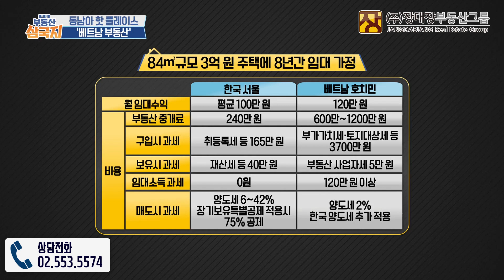[해외부동산투자상담/부동산재테크] 대한민국최고 부동산예능방송 부동산삼국지 베트남2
부동산 상담은 부동산 전문가에게

부동산 방송 제작 (주)장대장 부동산그룹에서

SBS CNBC 경제채널 특집 방송 프로그램 '부동산 삼국지'

회를 거듭할수록 쭉쭉 오르는 시청률! 만큼
유용한 정보에 재미도 한층 더 입혀진
부동산 방송 부동산 삼국지 10회

벌써 10회를 맞이한 이번 주 부동산 삼국지에선!!

해외 부동산 특집 베트남 편을 준비했습니다.

그래서 특별히 'KDI 한국개발연구원' 권경덕 박사님을 모셨습니다:)

부동산 전문가들이 보는 베트남 부동산은 과연 어떨까요?

또 장용석 대표이사님이 직접 다녀온 베트남에 눈 여겨본 매물은 과연 어디일까요?

많은 기대해주세요!

10월 1일 (월) 밤 9시!

채널번호 :
스카이라이프 : 26번
SK B TV : 26번
KT olleh TV : 25번
LG U+ TV : 27번

부동산 자산관리 문